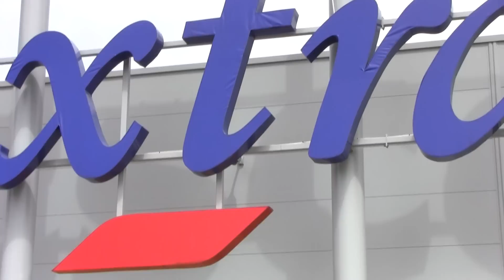Tesco Bydgoszcz - 30.05.2012 - protest Sierpnia 80 - Patryk Kosela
Wywiad z rzecznikiem prasowym Patrykiem Koselą